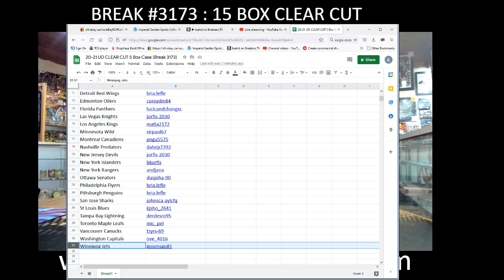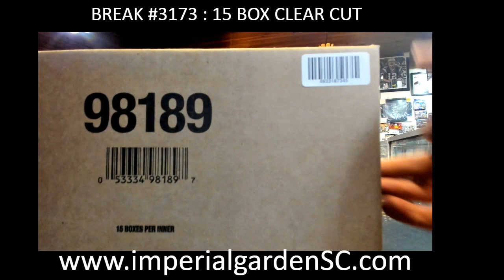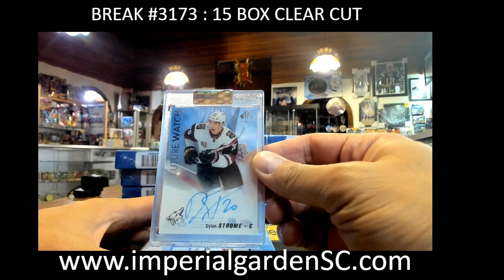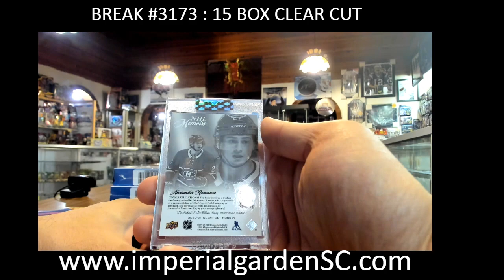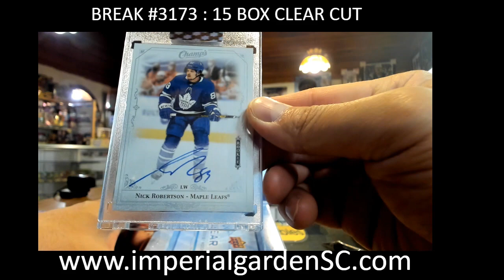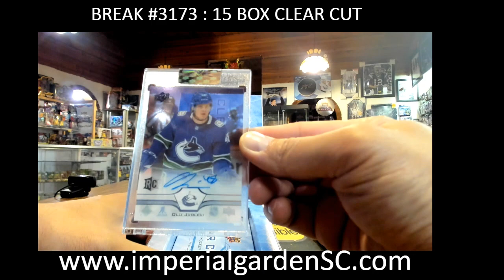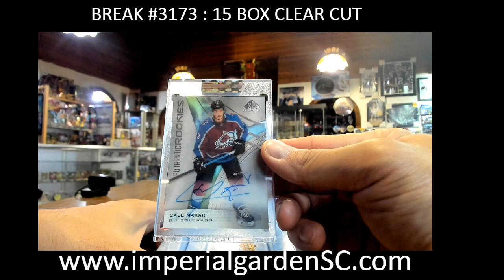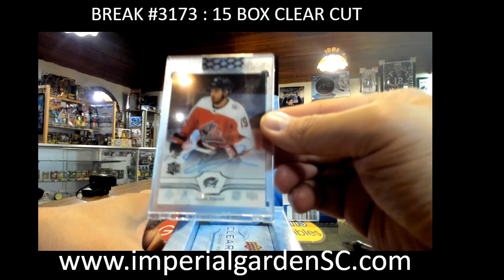BREAK #3173 : 15 BOX 20-21 upperdeck CLEAR CUT nhl HOCKEY BOX CASE BREAK